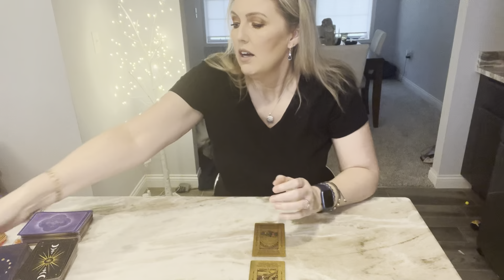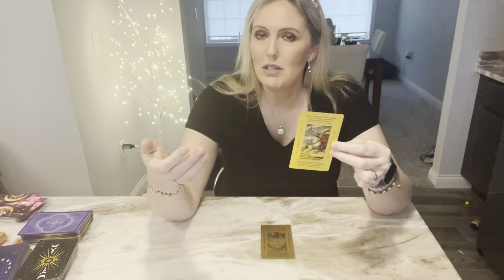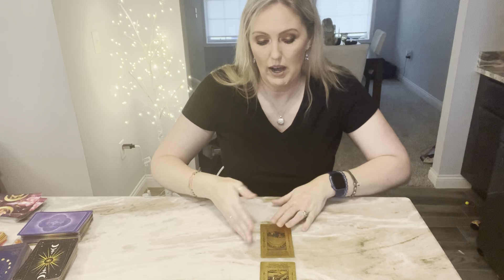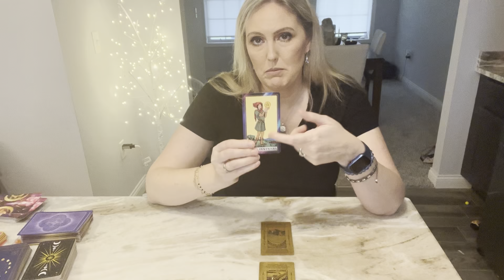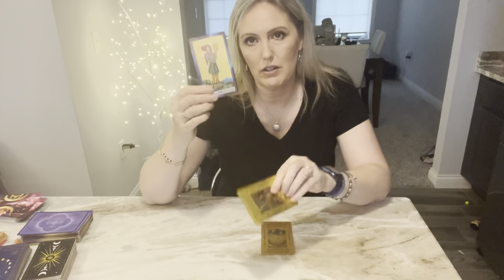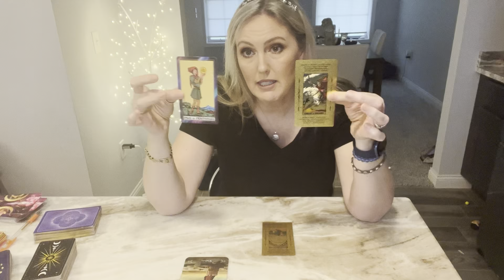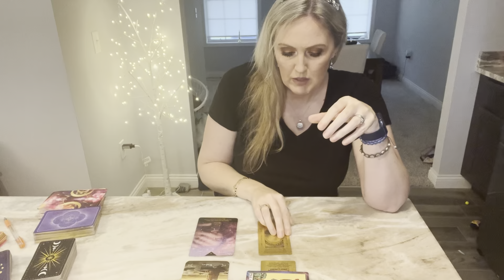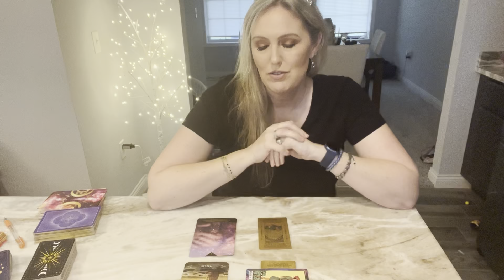LIBRA- 💪🔥 BOSS VIBES- You Can Call The Shots In Your Own Life NOW!! ❤️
Libra Tarot General Weekend/Week Reading. Peace and Love to you all! ✌️❤️